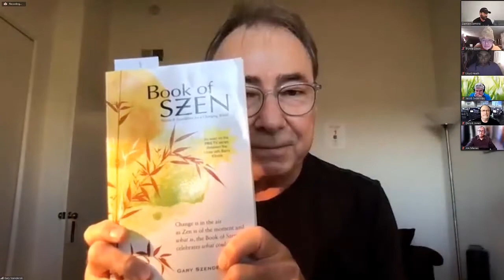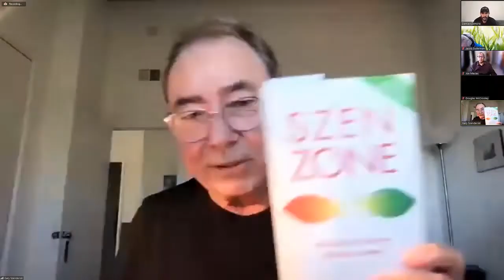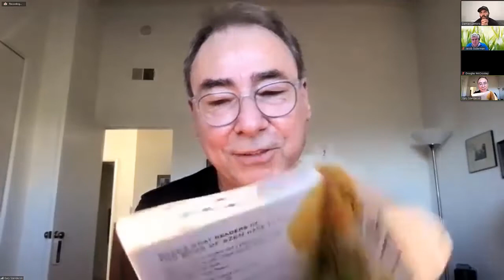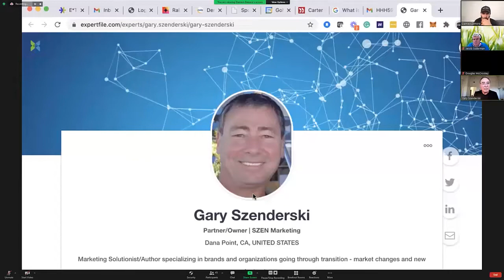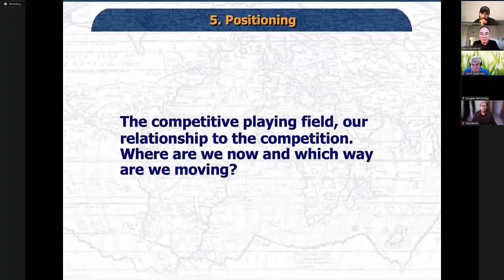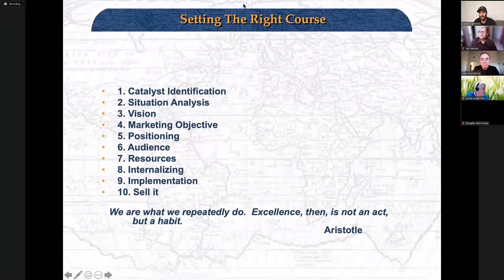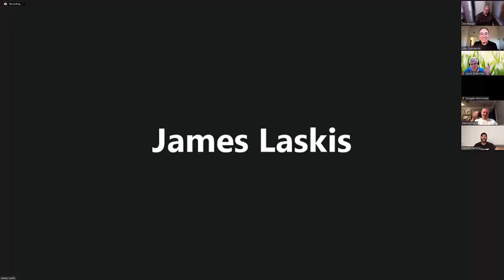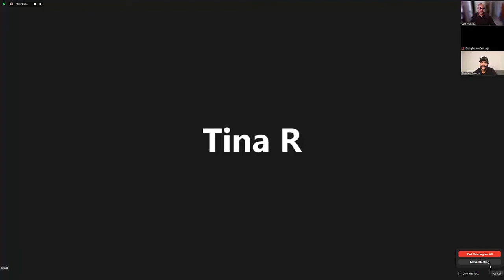Story Time & Lessons with Gary Szenderski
In this episode of Happy Hour Hangout, Damien is joined by his long time mentor and friend Gary Szenderski.

Gary shares with the GoMobile community 3 stories from three of his books about how core values shape our existence, how we can reach our goals in many ways, and about hitting the mark; how focus breeds success.

Gary is a branding specialist published author, instructor, and leadership coach.

- SZEN ZONE: Reaching a State of Positive Change

If you'd like to join in on the conversations LIVE with our thought leaders, authors, coaches, and influencers - register now at GoMobileLive.com